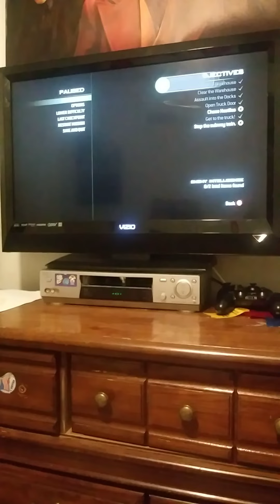The Call of Duty: Modern Warfare 3 train destruction scene